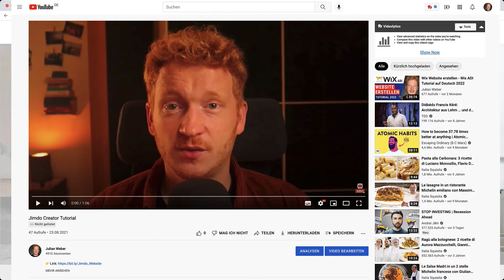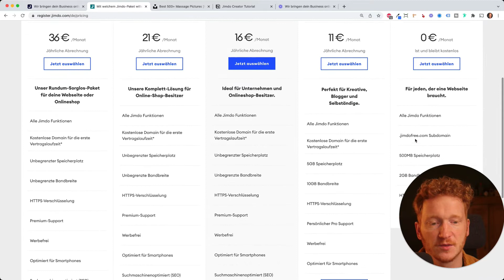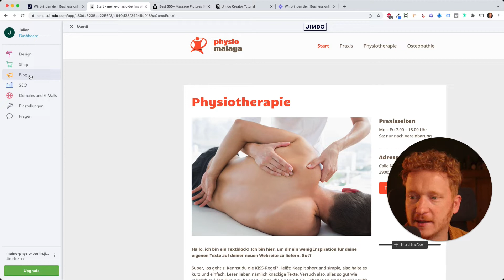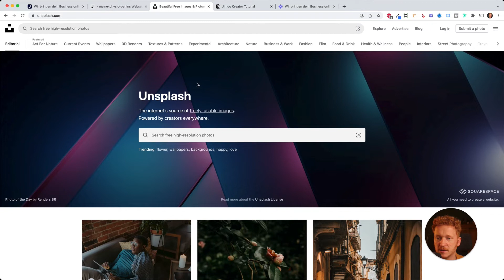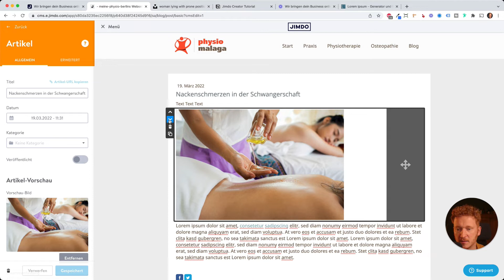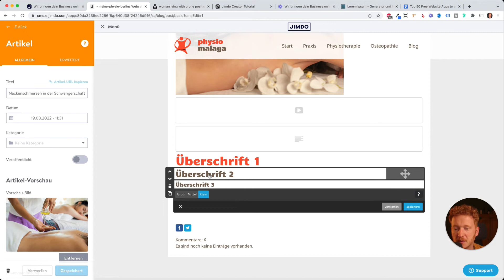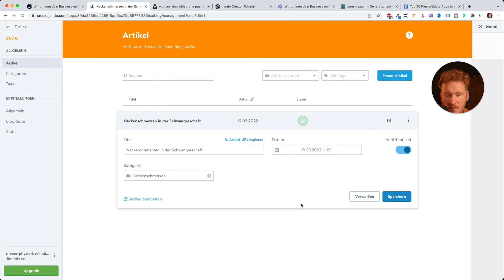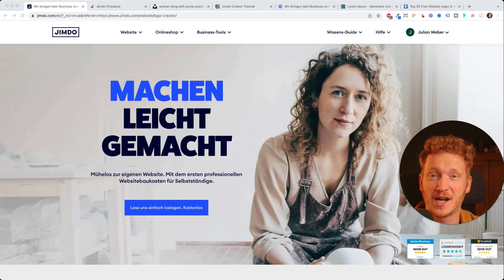Jimdo Blog erstellen - Tutorial auf Deutsch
In diesem Jimdo Tutorial schauen wir uns an wie du mit der Creator App deinen eigenen Jimdo Blog erstellen kannst.

Anleitung:
0:36 Anmeldung und Unterschied: Jimdo dolphin vs. creator
2:10 Blog Vorlage auswählen und Domain festlegen
3:30 Übersicht über deinen Blog: Kopfzeile, Homepage, Fußzeile
5:00 Kopfzeile bearbeiten
6:10 Jimdo Blog erstellen
8:05 Neuen Blog Post / Artikel erstellen
8:11 Jimdo Blog auf Startseite einbinden
13:35 Individuelle Code Abschnitte hinzufügen, mit Power.io
17:45 Einstellungen: Blog Kategorien und Tags
20:20 Blog Post Seite Design wählen
21:10 Upgraden und Domain kaufen

Ich hoffe dir hat dieses Jimdo Creator Tutorial gefallen und du kannst jetzt deinen eigenen Blog erstellen, für deine Website oder deinen Onlineshop.

Liebe Grüße
Julian

▬▬▬▬▬▬▬  WEITERE NÜTZLICHE LINKS FÜR DICH:  ▬▬▬▬▬▬

🧑‍💻 Du willst mit mir zusammen deine Website bauen?

▬▬▬▬▬▬▬▬▬▬▬▬▬▬▬▬▬▬    Hinweis    ▬▬▬▬▬▬▬▬▬▬▬▬▬▬▬▬▬▬
Es entstehen keine Kosten für dich, im Gegenteil du erhältst oft sogar einen Rabatt. Damit unterstützt du mich und meinen Kanal, vielen Dank! Alle Angaben im Video sind ohne Gewähr, ich bin kein Anwalt oder Berater!